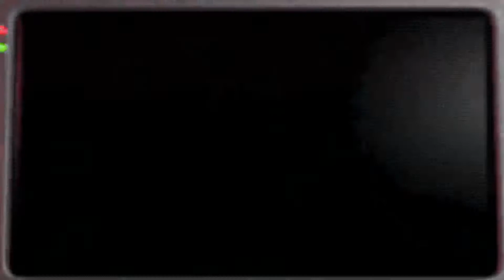Five Nights at Freddy's 2 - Part 2: A Wild Golden Freddy Appears!